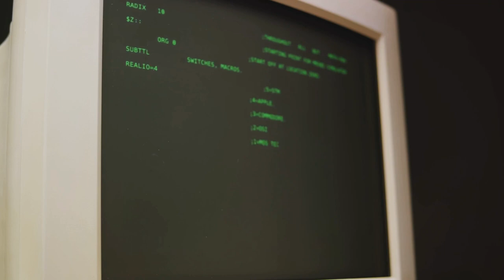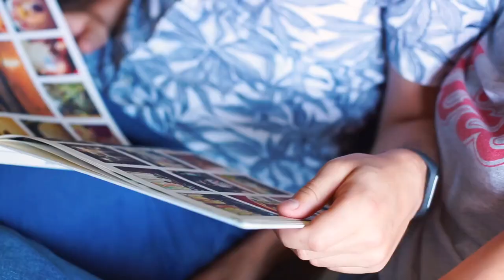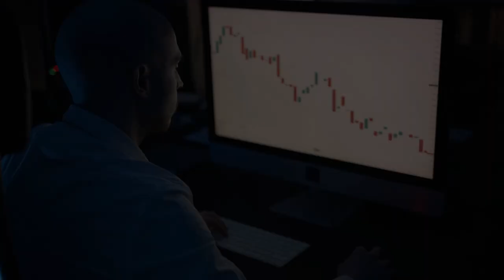Top 10 Time Traveler's Experiences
Ever dreamed of traveling through time? Join us on an unforgettable journey as we explore 10 incredible time travel experiences that will leave you questioning the fabric of reality! From ancient civilizations to pivotal moments in history, get ready to witness the past, present, and future like never before.

In this mesmerizing compilation, we'll unravel the mysteries of time travel, taking you to places and eras you've only imagined. Each experience is a fascinating tale filled with intrigue, adventure, and the thrill of temporal exploration.

Join us as we continue to dive deep into the realms of time and discovery.